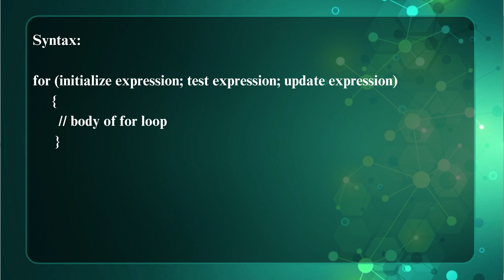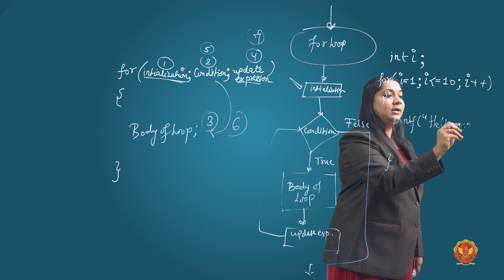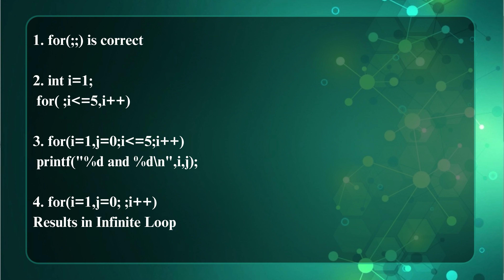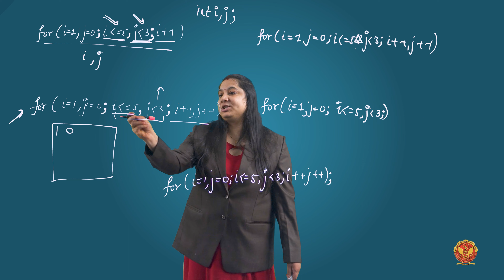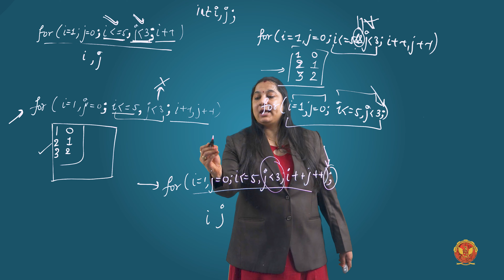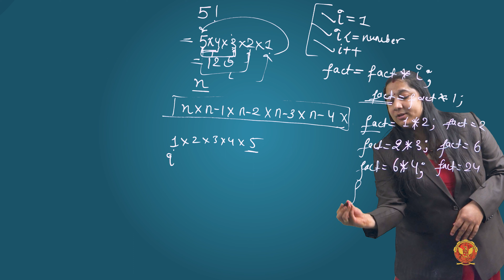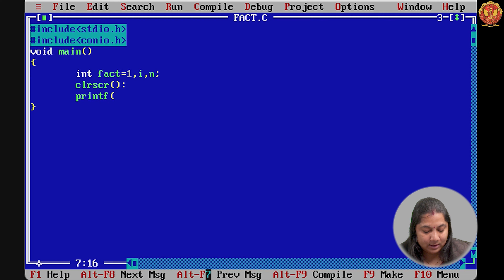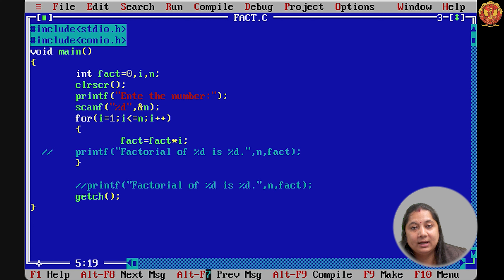5.4.1 Introduction of For Loop | Unit 5 | BT-205 | C Programming | BASIC COMPUTER ENGINEERING | RGPV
5.4.1 Introduction | For Loop | BT-205 |

Welcome to Unit 5 of our Basic Computer Engineering course, where we explore the fascinating world of loops in C programming. Loops are essential for repetitive tasks and form the backbone of efficient coding. In this comprehensive unit, you'll learn how to use different types of loops to your advantage, making your programs more powerful and versatile.

Here's what you can expect in this unit:

5.1: Loop Introduction - We kick things off with an introduction to loops, discussing their significance in programming.

5.2: Do-While Loop - Dive into the world of the do-while loop, one of the most commonly used loops in C programming. Learn how to print natural numbers from 1 to 'n' using this loop.

5.3: While Loop - Explore the while loop, another fundamental looping construct. Discover how to print the multiplication table of any number efficiently.

5.4: For Loop - Get acquainted with the for loop and its advantages. Write a program to print the Fibonacci series, demonstrating the power of this loop.

5.5: Break and Continue Statement - Learn about the break and continue statements and how they affect loop execution. Master these control statements to fine-tune your code.

5.6: Nested Loops - Delve into the concept of nested loops, where loops are embedded within other loops. These are essential for solving complex problems efficiently.

5.7: Check for Armstrong Numbers - Write a program to determine whether a number is an Armstrong number, a fascinating mathematical concept.

5.8: Check for Prime Numbers - Develop a program to check whether a number is prime or not, a fundamental problem in number theory.

5.9: Placement-related C Programming Questions - Test your knowledge and problem-solving skills with a set of placement-related questions (1 to 8). These questions will challenge your understanding and aptitude.

Join us in this educational journey through the world of loops and build a strong foundation in computer engineering.